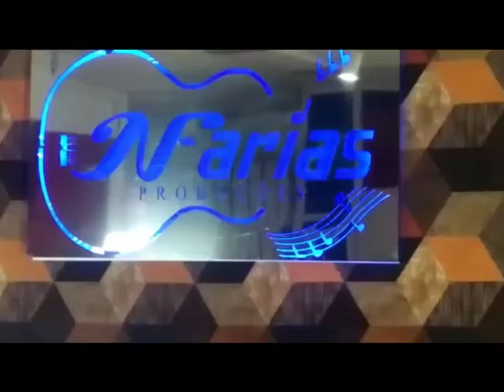Panduri no Brasil || Música Aleluia|| Léo Araújo e Neldon Farias